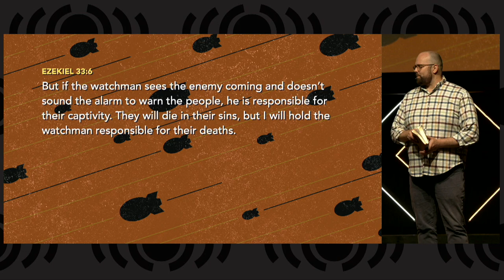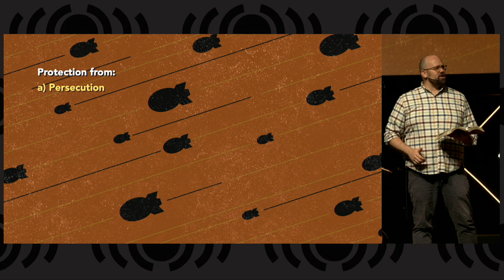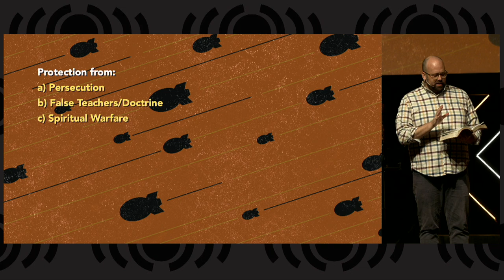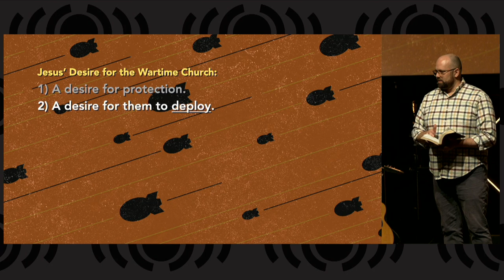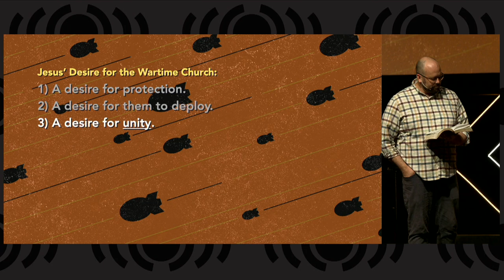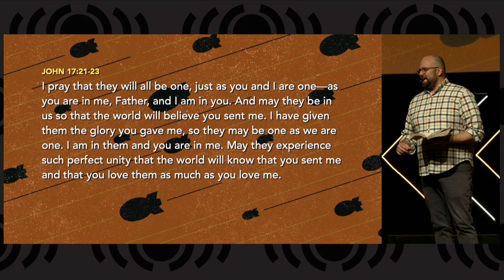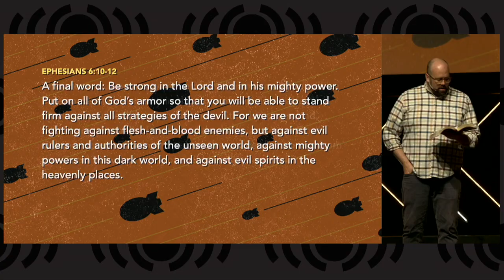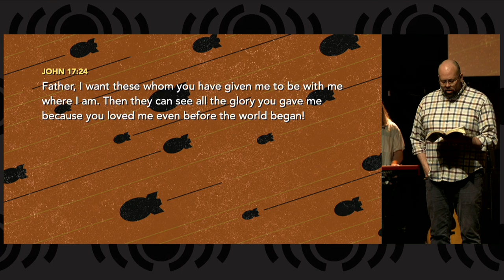This Means War - The War on the Church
Today is the final sermon in the series "This Means War."  In The War on the Church, we are now being deployed to go out into the world to wage battle against Satan.  But we are not alone -- we will have God's protection against everything that would stop us from winning the battle.